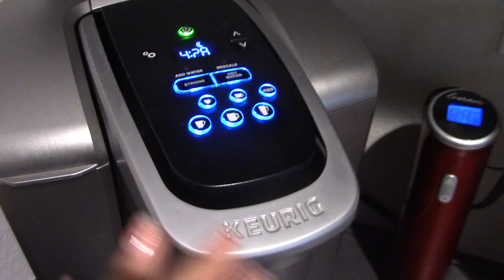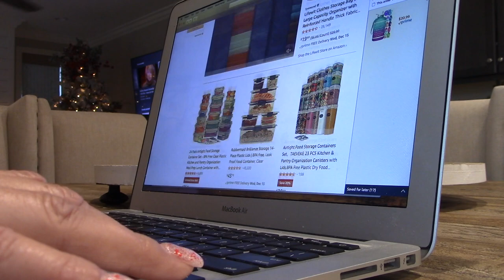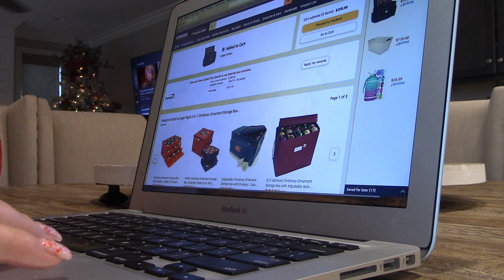I need a recharge day!/online shopping/cozy day at home/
About this time of the season I definetley am in need of a lazy day to recharge my battery! Remember, I am being intentional with my time and this is included in that. Allowing myself to BE LAZY and not feel guilty about it. I hope you enjoy!
Are you being intentinal with your time this season? Are you taking time to recharge?